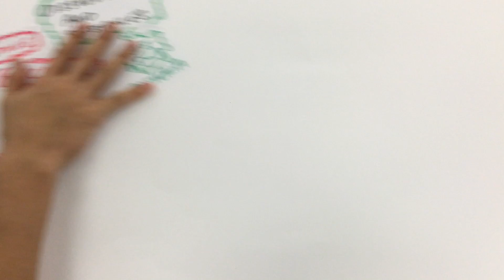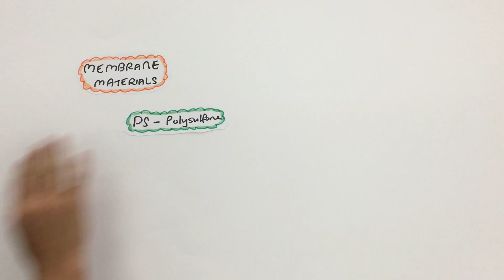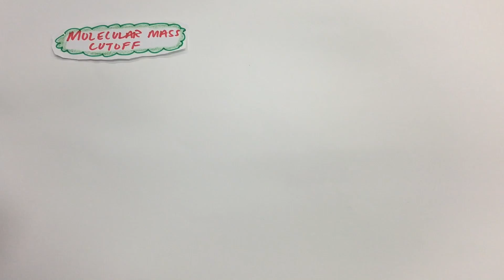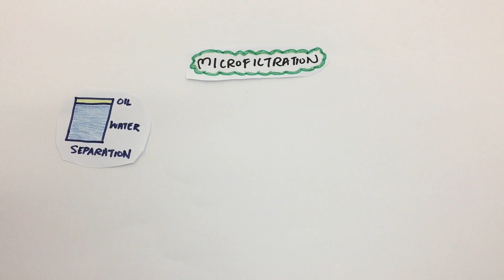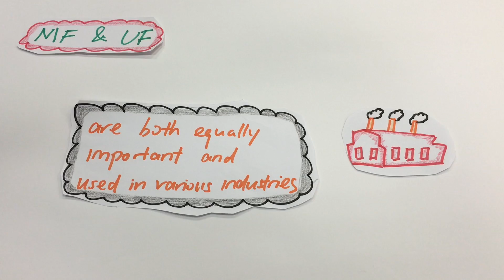Membrane Separation Process - Microfiltration and Ultrafiltration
Group Members (DEWT/3B/02) Includes -
Ong Jie Jun
Ong Hoe Kheng
Shaun Yew
Tan Tian Zhi
Liu Cheng Jun